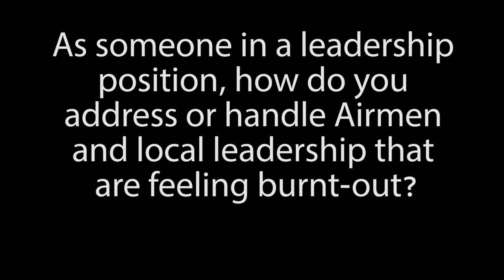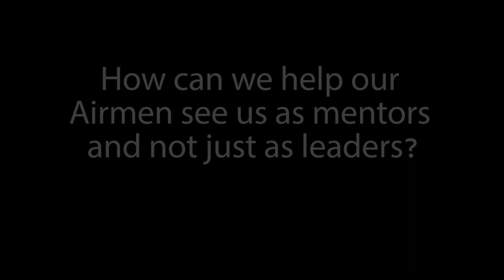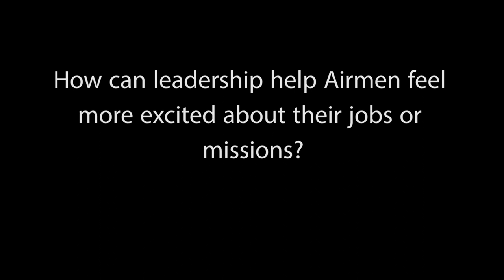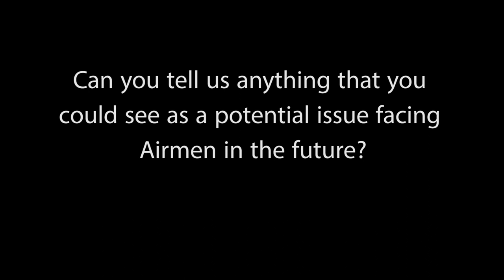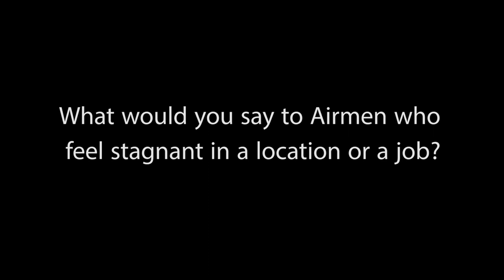CMSAF Wright Speaks at Whiteman Air Force Base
Chief Master Sgt. of the Air Force Kaleth O. Wright sits down for an interview at Whiteman Air Force Base, MO to discuss motivation, purpose, and leadership.